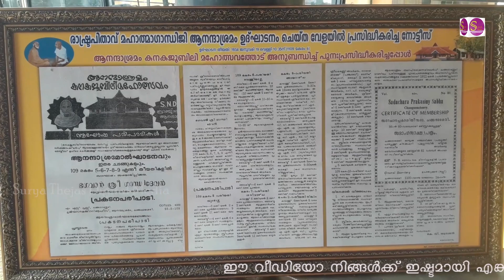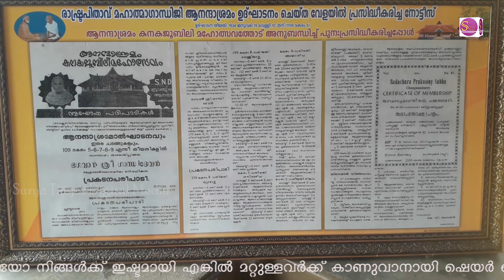ആനന്ദാശ്രമം ചരിത്രമുറങ്ങുന്ന ഗുരുദേവന്റെ മണ്ണ് / The Historical land of Sree Narayana Gurudeva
ചങ്ങനാശ്ശേരി ആനന്ദാശ്രമം ചരിത്രമുറങ്ങുന്ന ഗുരുദേവന്റെ മണ്ണ്

ശ്രീ നാരായണ ഗുരുവിന്റെ പാദ സ്പര്ശനം കൊണ്ട് ധന്ന്യമായ ചങ്ങനാശ്ശേരിയിലെ മോർക്കുളങ്ങര ദേശത്തു സ്ഥിതി ചെയ്യുന്ന ഈ ആശ്രമം രാഷ്ട്ര പിതാവ് മഹാത്മാ ഗാന്ധി ഉദഘാഡനം ചൈയ്യപ്പെടുകയും ശ്രീ നാരായണ ഗുരുവിനാൽ ആനന്ദാശ്രമം എന്ന് നാമകരണം ചൈയ്യപ്പെട്ടതും ആയ ആശ്രമം ആണു്. SNDP യോഗം ആദ്യമായി രൂപീകൃതമായതും ഇവിടെ കൂടിയ മീറ്റിംഗിൽ വച്ചായിരുന്നു.
അങ്ങനെ ചരിത്ര താളുകളിൽ ചങ്ങനാശ്ശേരിയുടെ യശസ്സ് എന്നും ഉയർത്തി പിടിച്ചിട്ടുള്ള ഒരു ആശ്രമം ആണ് ആനന്ദാശ്രമം
Anandashram is Situated at Morkulangara in Changanassery, blessed by the touch of Sree Narayana Guru's feet. This ashram was inaugurated by the Father of the Nation, Mahatma Gandhi, and was renamed Anandashram by Sree Narayana Guru. The SNDP YOGAM was Officially conducted the first time meeting here .
Thus the fame of Changanassery has been highlighted in the pages of history